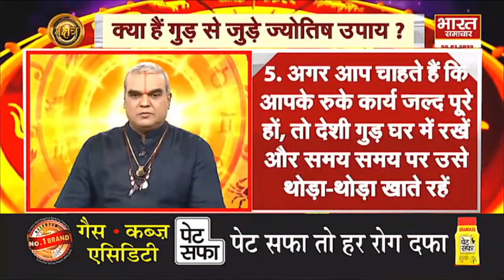Horoscope : नक्षत्र में जानें क्या हैं गुड़ से जुड़े ज्योतिष उपाय ?.... कैसा रहेगा आज का दिन ?